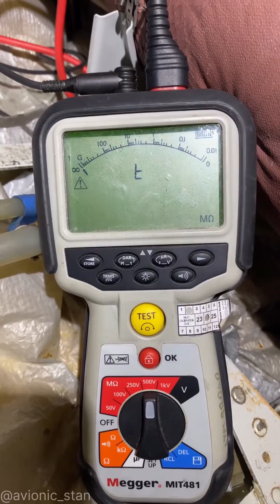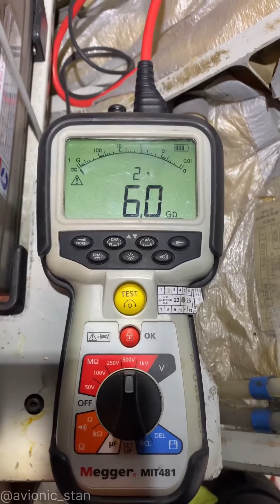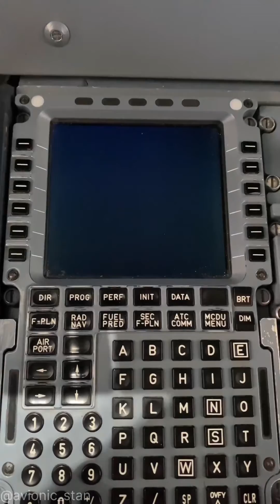Pitot Probe Check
A great video with my friend Stan (you can follow our friend from Instagram : avionic_stan ). Hope you like the video.

airplane maintenance manual, airplane maintenance jobs, maintenance of airplane, Flugzeugwartung, صيانة الطائرات , صيانة الطائرة, 飞机维修, 飞机维修,  des avions, maintenance avion, हवाई जहाज का रखरखाव, विमान रखरखाव, mantenimiento de aeronave, manutenzione dell'aeroplano, manutenzione degli aeromobili, 航空機のメンテナンス, обслуживание самолета, техническое обслуживание самолета, uçak bakım ,